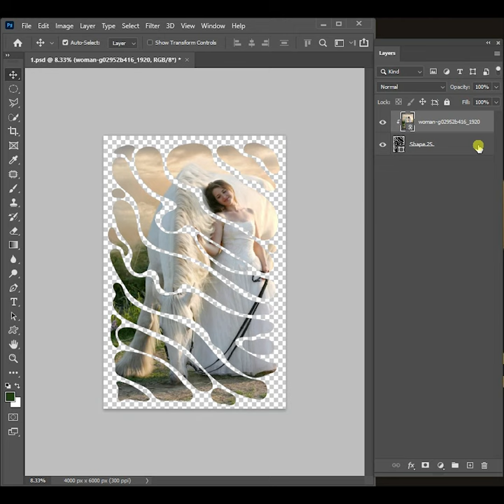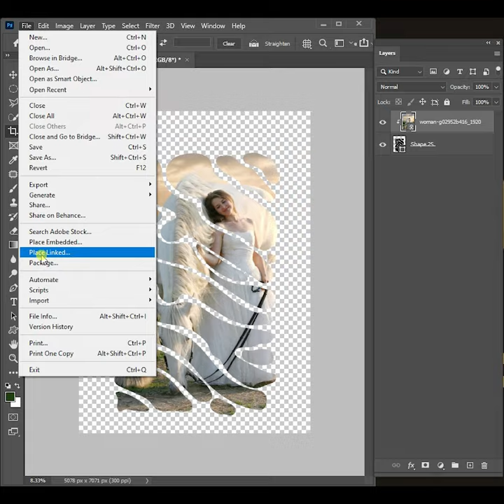How to Make a Bubble Photo Mask Effect in Photoshop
How to Make a Bubble Photo Mask Effect in Photoshop - A Step-By-Step Guide
How to Make a Bubble Photo Mask Effect in Photoshop: Make your photos look like they're floating in bubbles!
How to Make a Bubble Photo Mask Effect in Photoshop for Fun and Art
Bubble Photo Masks Effect Photoshop